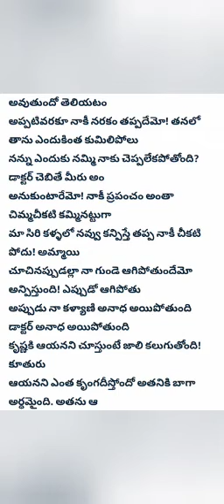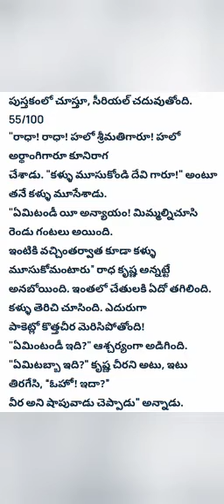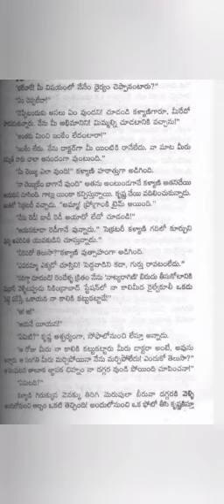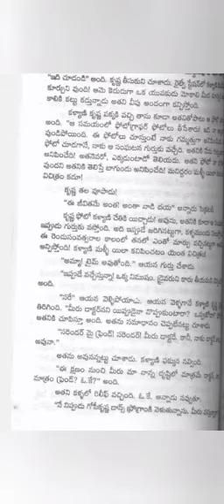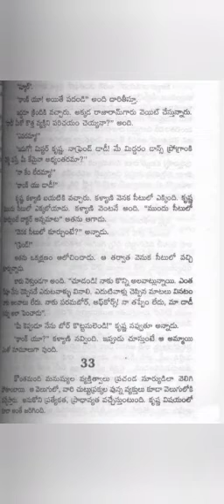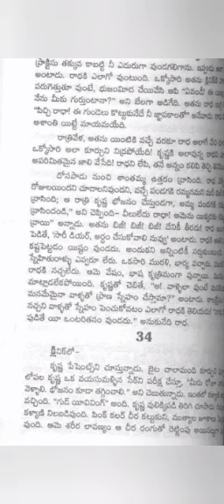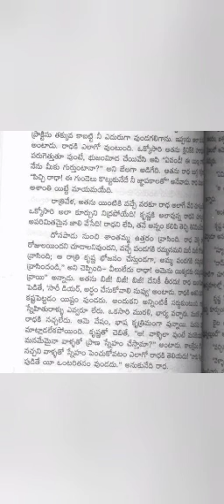మధుర స్వప్నం-part-30 to 33#telugu motivational stories telugustories telugu heart touching stories